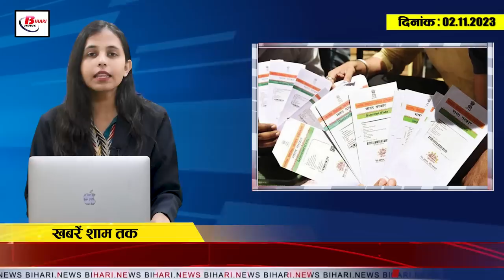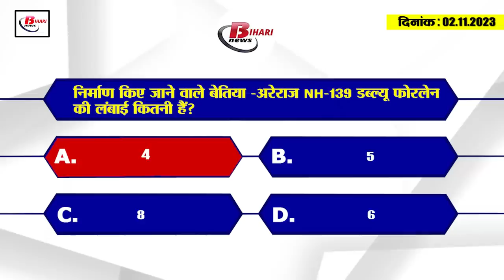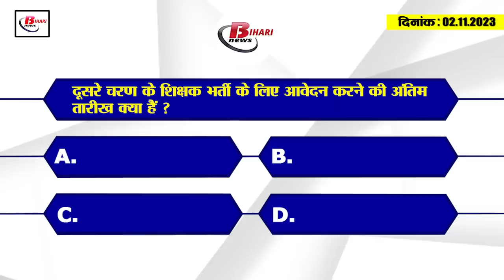Today Bihar Evening breaking news of 2nd nov. Aadhaar card, Tejashwi yadav, CPI rally, Lalu yadav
1. Aadhaar cards made for 14 lakh people in Bihar in six months

2. Students can take spot enrollment in Intermediate
Those students who have not yet been able to enroll in the intermediate session 2023-25 of Bihar School Examination Board, then this news is for you. Let us tell you that Bihar School Examination Committee has given one more chance for such children to take nomination. Under which now students can take spot enrollment in class 11th. For this, the committee has given time till 10th December. Along with this, students will also get the option to change school. For this, students can take enrollment through Online Facilitation System for Students i.e. OFSS portal You can also get information about vacancies available in educational institutions near you on OFSS.

3. Names of more than 22 lakh students deleted in Bihar

4. Hearing on land-in-lieu-of-job scam case in Railways postponed

5. People from 75 countries will taste Bihar's Marcha Chivda.

6. Notice to teacher candidates raising questions on the cut off of BPSC teacher recruitment exam result.

7. Distance from Patna to Bettiah will now be reduced, four lane will be built.

8. Bihar's daughter conquered Everest Base Camp in 64 hours

9. Surveillance raid at BDO's house, one kg gold recovered

10. If garbage is burnt, the fine will be Rs 5 to 25 thousand.

11. Tejashwi Yadav's reaction on taking credit in teacher reinstatement

12. CM Nitish gave a big statement in the CPI rally

13. JDU attacks Modi government on inflation

14. Captain Rohit Sharma gave a big update on Hardik Pandya's fitness.

15. Know what are the rates of petrol and diesel in Bihar today